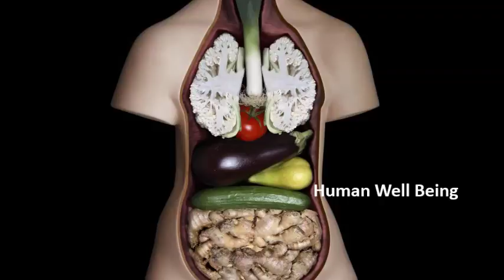Reason Behind NOT Removing Nails Inside the House | గోళ్లను ఇంటిలోపల తీయకూడదా? | Human Well Being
Reason Behind NOT Removing Nails Inside the House. Check out the full details in this video on గోళ్లను ఇంటిలోపల తీయకూడదా? on Human Well Being.

Human Well Being Channel is to present the well-being things for people about health tips, yoga tips, beauty tips.
The content used for videos is copy righted to Human Well Being Channel and the content presenting in the videos is quite useful for all types of people categories.

Human Well Being Channel